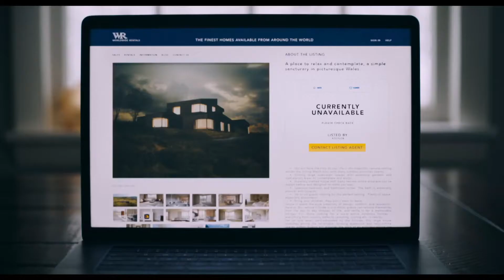You Should Have Left Official Trailer (2020) - Amanda Seyfried, Kevin Bacon, Geoff Bell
Check out the official You Should Have Left Official Trailer starring Amanda Seyfried, Kevin Bacon, Geoff Bell

UK Release Date: 19 June 2020
Starring: Amanda Seyfried, Kevin Bacon, Geoff Bell
Directed By: David Koepp

Synopsis: A screenwriter travels to a remote house in the Alps with his family so that he can write the sequel to his big hit film, but he begins to regret his decision after suffering from a severe case of writer's block.